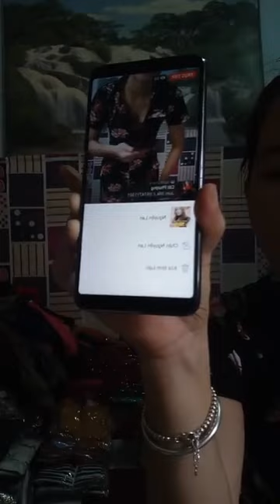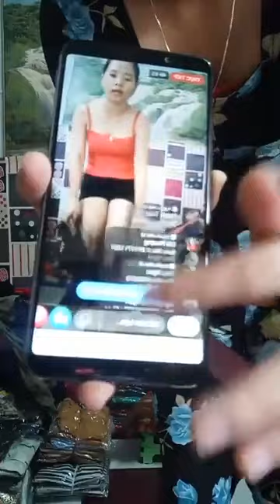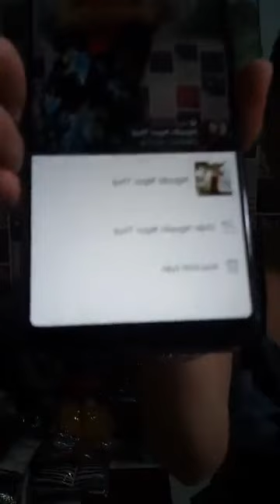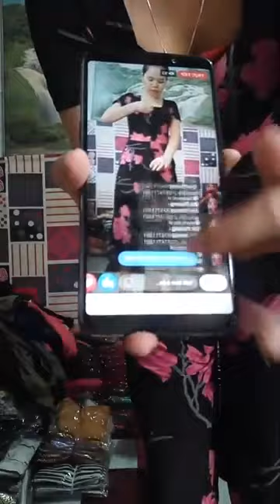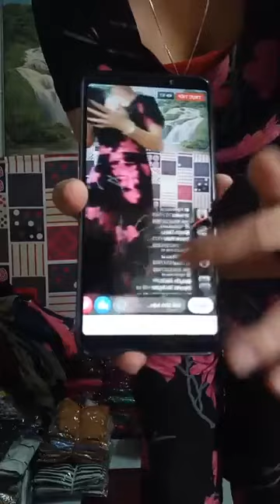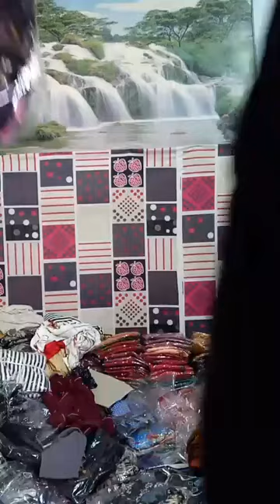Thương hiệu nổi tiếng chuyên cung cấp sản phẩm Quần Áo thời trang dành cho nam giới P9 44